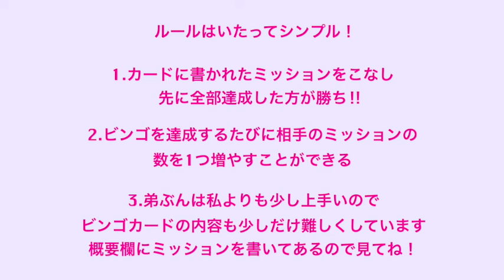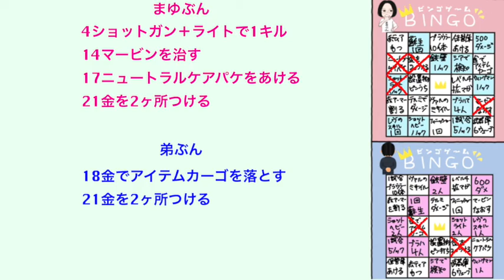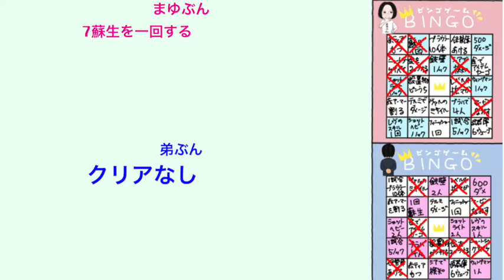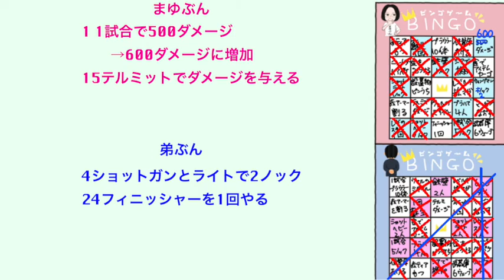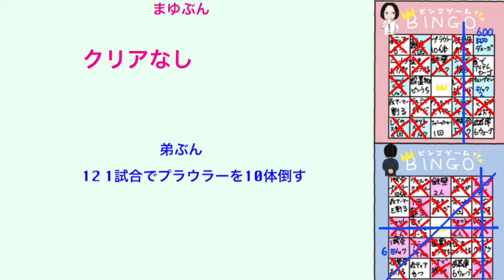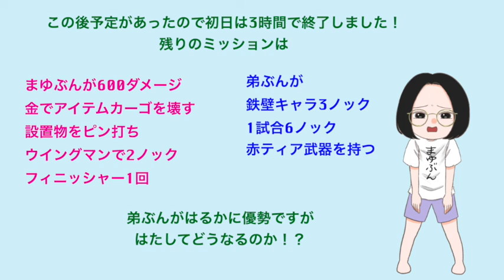【APEX】ビンゴ大会!! 前編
これがミッションです。（ ）の方が弟ぶんの数。
☆マークは相手への妨害として数を増加できる。

☆1 1試合で500(600)ダメージ
☆2ブラハで累計敵4人をスキャンする
☆3鉄壁キャラを1(2)人ノックする
☆4ショットガンとライトで1(2)ノック
☆5ショットガンとヘビーで1(2)ノック
☆6ウイングマンを持って1(2)ノック
☆7味方を1(2)回蘇生する
☆8シアで敵の場所を1回検知する
☆9レヴナントのスキルを当てる
☆10 1試合5ノック
11レベル4の拡マガを見つける
12 1試合でプラウラーを10体倒す
13敵の設置物にピンをうつ
14マービンをなおす
15テルミットでダメージを当てる
16保管庫をあける
17ニュートラルケアパケをあける
18金でアイテムカーゴを落とす
19ヴァルのミサイルをあてる
20IMC武器庫で6ウェーブクリアする
21金を2箇所つける(防具武器可)
22敵の赤アーマーを割る
23赤武器を持つ
24フィニッシャーを1回やる

ゲームは大好きだけど、ゲームが上手くない“まゆぶん”がお送りする『まゆぶんちゃんねる』です。
動画編集は勉強しながら上達をめざしています！アドバイスありましたらお気軽にコメントください！
↑100円から貢げます！

・ゲーム機　PlayStation5
・編集用パソコン/ソフト　MacBook Air/FinalCutPro
・録画環境　OBS
・キャプチャーボード　HD60S+
・録音マイク　Kungber KT01

☆お借りした素材サイト
　イラスト